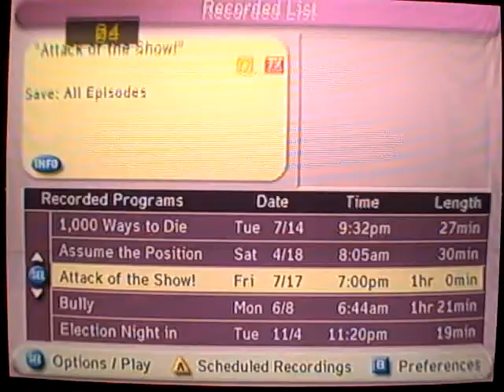half life 2 episode one walkthrough part 12